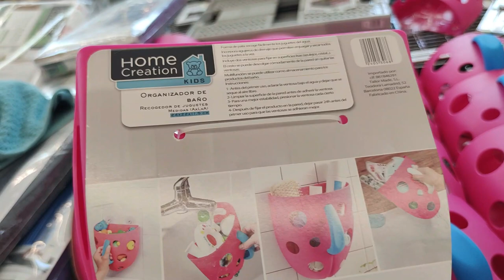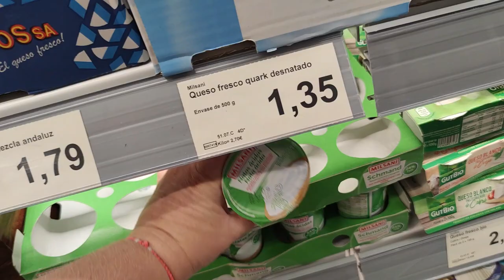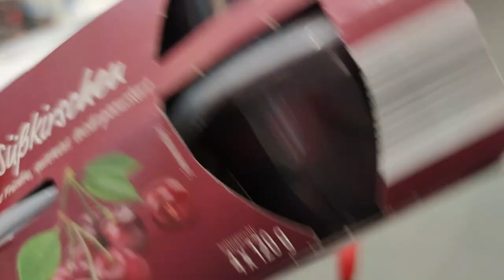Поругалась с мужиком на заправке🤬 В магазине🍱 Что купила🤓 ИСПАНИЯ Влог